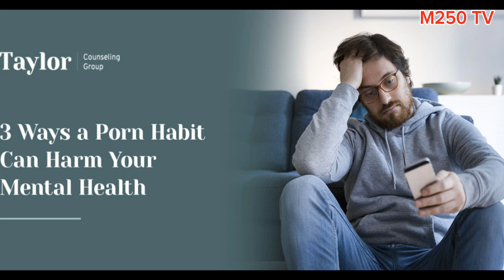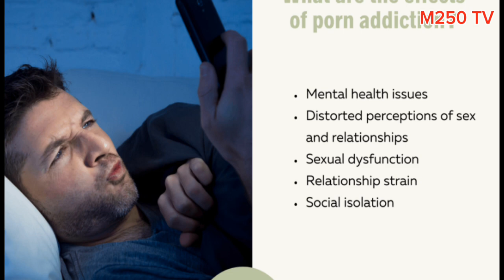INGARUKA ZO KUREBA AMASHUSHO YUBUSAMBANYI/Porno Addiction